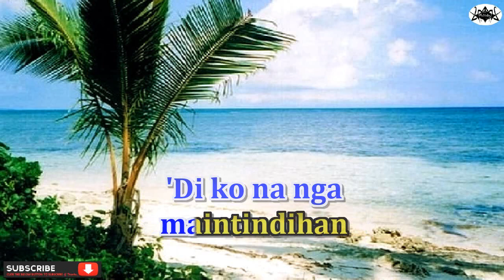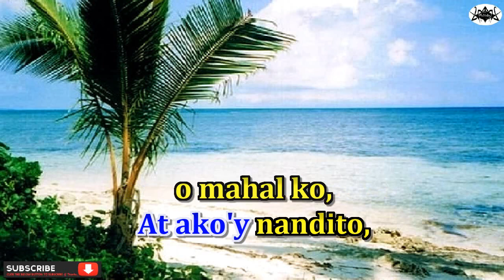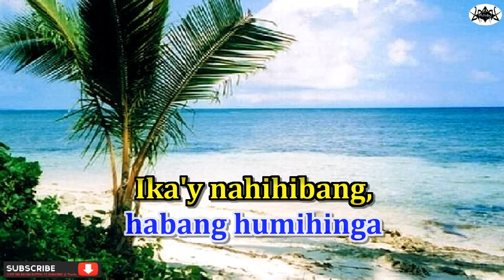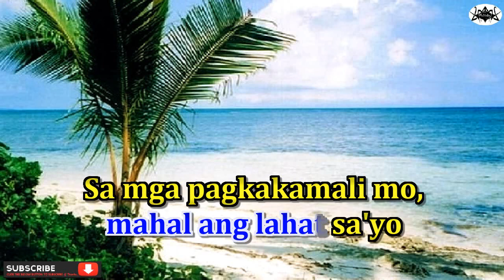All of Me - Tagalog Reggae Karaoke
Tagalog Karaoke Cover of All of Me - Reggae  Tagalog Version Pagkat Ako in the tune of All of Me is Originally sung & Popularized by: John Legend..

This Karaoke song cover has a melody guide and lyrics timing
to assist the singers when they are not familiar to the song.

Feel free to sing-along & share our karaoke instrumental

"Singing can melt away the hardest rock of sadness, if you're gonna sing, sing loud"